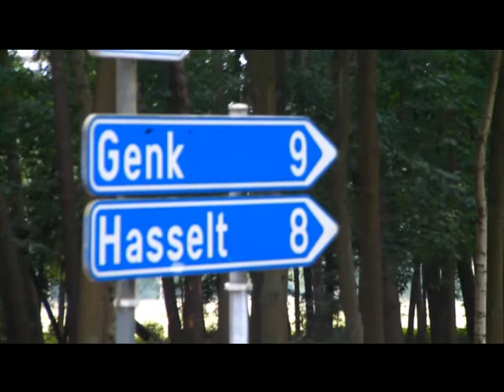Hasselt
Wegwijzers?, niets waard...